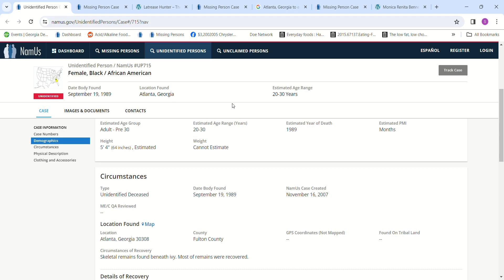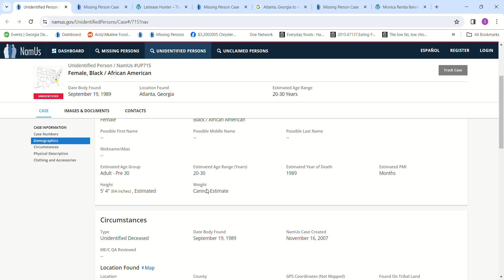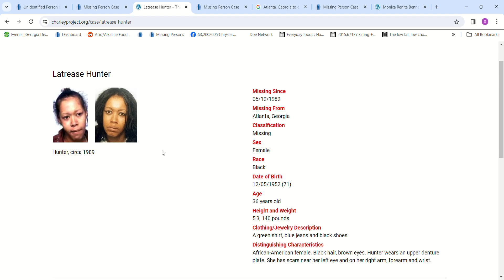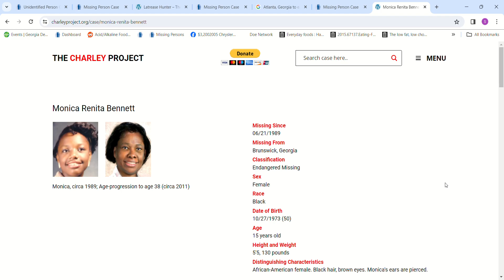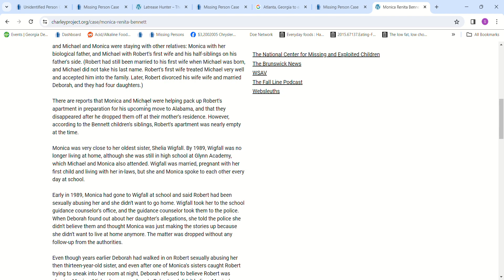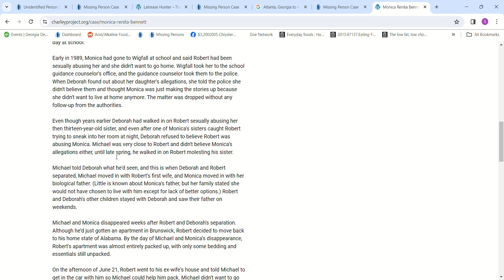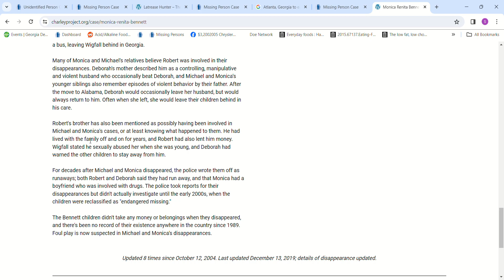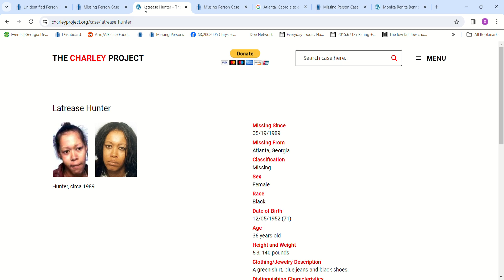Jane Doe African American Atlanta Georgia September 19, 1989 Estimated PMI Months & Missing Females